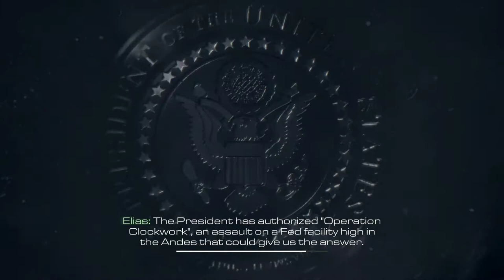Call of Duty: Ghosts Mission 10 Clockwork / PC walkthrough / by MATRIXXXL / 1080p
MY RIG
CPU:AMD Phenom II X4 965 Black Edition @3.4Ghz
GPU:ATI Saphire HD6950 2gb
PSU:OCZ ModXStream Pro 500W
SDD:OCZ Agility 3 120gb
RAM: Patriot 2x2gb ddr3 1600Mhz
         Kingston HyperX XMP 8GB (2x4)
Logitech g500
Logitech z-2300 THX